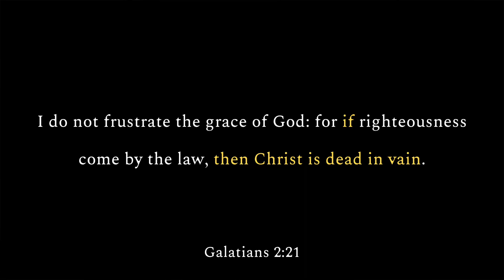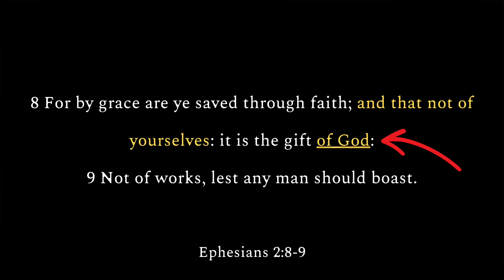Is Your Christ DEAD IN VAIN⁉️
In this video, we discuss the foolishness of asserting that salvation is through faith in Christ and obedience to the law. If righteousness is attained through any other means, then Christ is dead in vain. I pray this video provides clarity and dispels any confusion concerning this subject. God bless! -OD